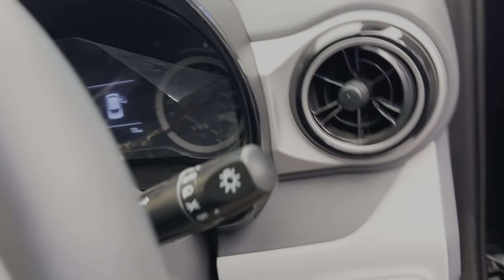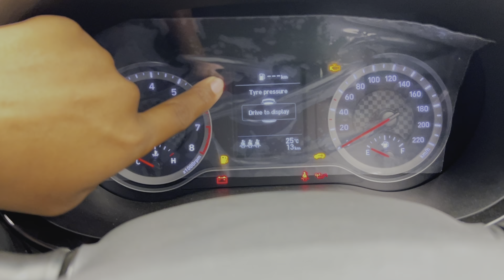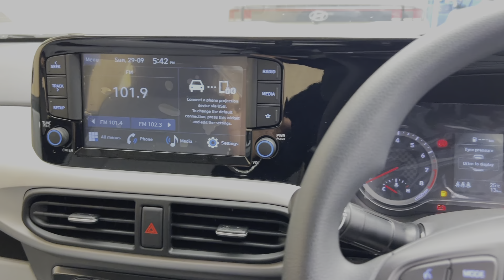Grand i10 nios Sportz - Most Value for Money Varient 🔥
grand i10 nios sportz 2024
i10 nios sportz 2024 review
hyundai i10 nios sportz 2024
hyundai i10 nios sportz 2024 on road price
hyundai i10 nios sportz 2024 hindi
hyundai i10 nios sportz 2024 petrol
hyundai i10 nios sportz 2024 price
hyundai i10 nios sportz 2024 model
hyundai i10 nios sportz 2024 dual tone
hyundai i10 nios sportz 2024 amt
hyundai i10 nios sportz 2024 on road
hyundai grand i10 nios sportz 2024
hyundai grand i10 nios sportz aqua teal
hyundai grand i10 nios sportz cng 2021
hyundai grand i10 new model 2024
hyundai grand i10 nios vs tata tiago
hyundai grand i10 nios vs maruti suzuki swift
hyundai grand i10 nios vs tata punch
hyundai grand i10 nios value for money variant
hyundai grand i10 nios vs exter
hyundai grand 110 nios vs i20
hyundai grand i10 nios vs alto k10
hyundai grand 110 nios vs swift
hyundai grand i10 nios vs suzuki baleno